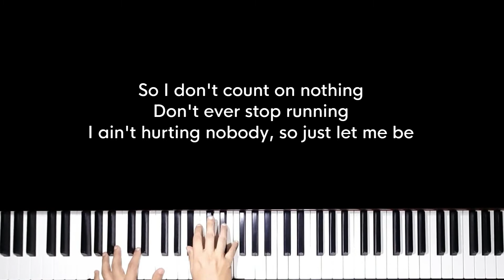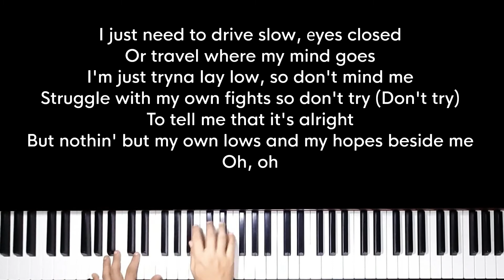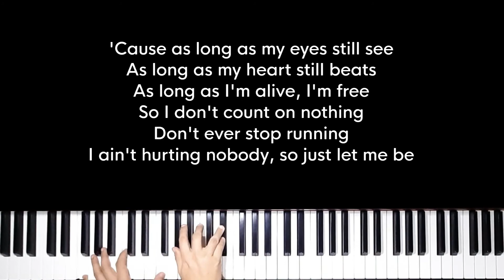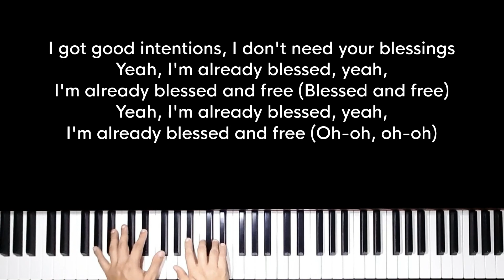Blessed & Free - Kane Brown, H.E.R (Original Key Karaoke) - Piano Instrumental Cover with Lyrics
Original Music by Kane Brown, H.E.R